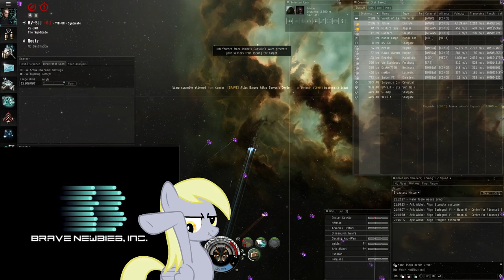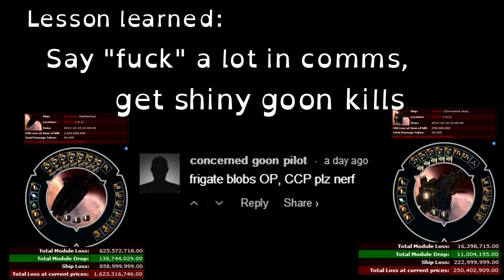Just Another Frig'n Roam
Goons come to Barl, Goons promptly leave Barl, BNI gives chase in a frigate whelp fleet. Here's a part of that story.

10/19/2013

Spoilers: BNI survives.